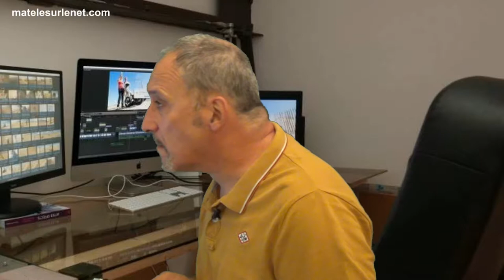Starsky et Hutch - la série - Le retour !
Starsky et Hutch reviendraient sur les petits écrans avec de nouveaux épisodes. j'ai pu visionner la bande annonce